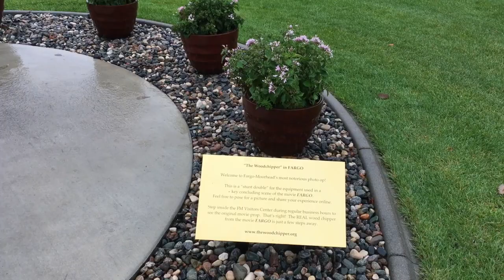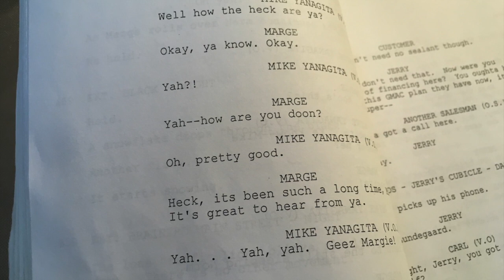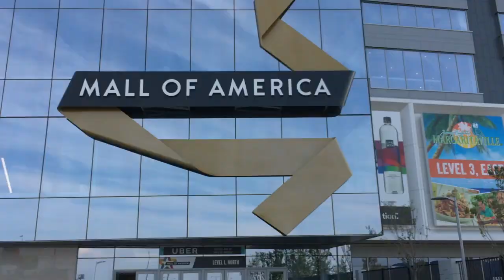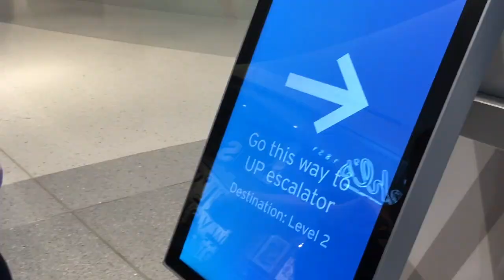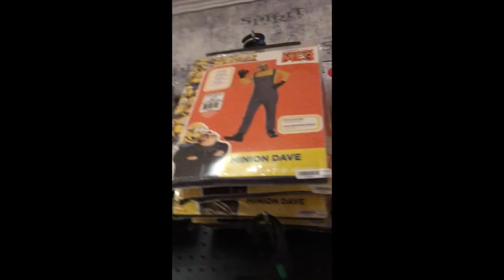North Dakota and Minnesota, Mall of America - Day 5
Second Day of Fargo, Sandy's Donuts, Stumbeano Coffee, Mall of America, Nickelodeon Universe